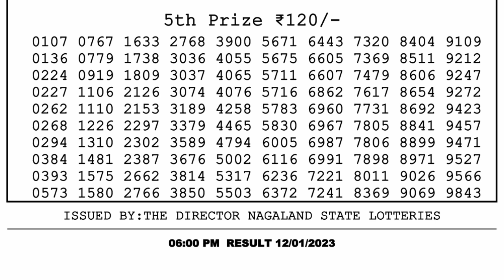Dear Lottery Sambad 6pm today 12.01.23 Nagaland State Lottery Result